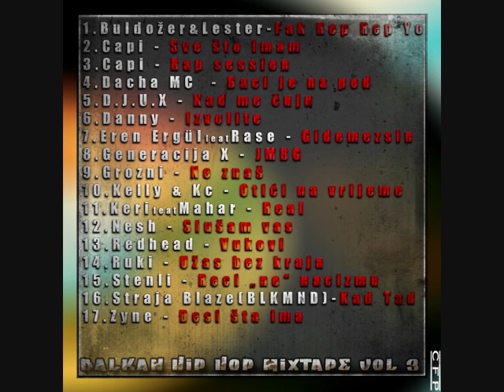Grozni - Ne Znaš (BALKAN HIP HOP MIXTAPE VOL.3)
PREDSTAVLJAMO VAM NOVU TRAKU SA NADOLAZECEG BALKAN HIP-HOP MIXTAPE VOL.3

Organizator ovog mixtapea je : Izmaer